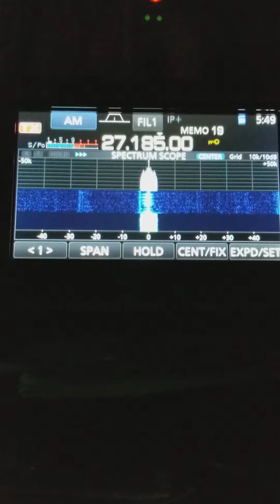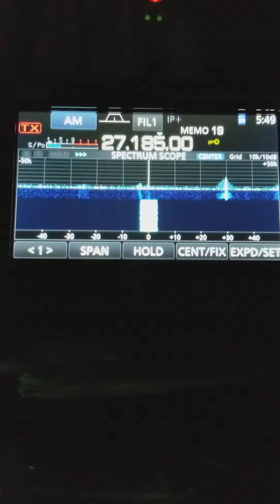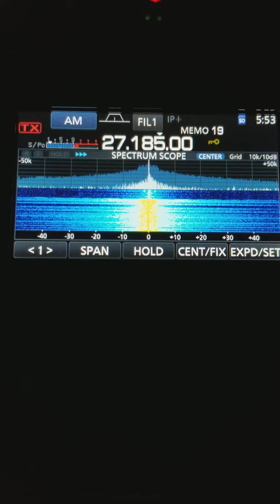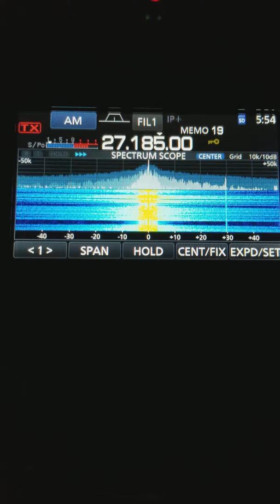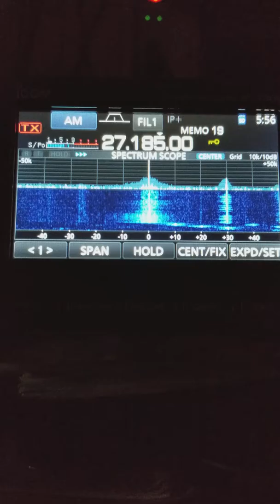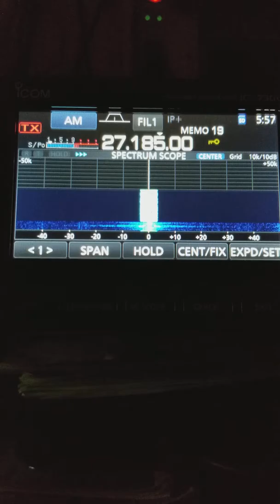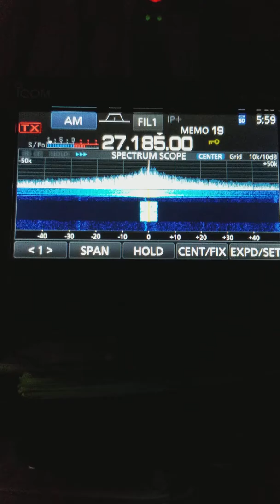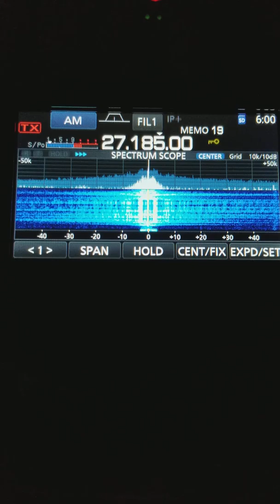Monday morning smack down lol part 2 😥😃🤤